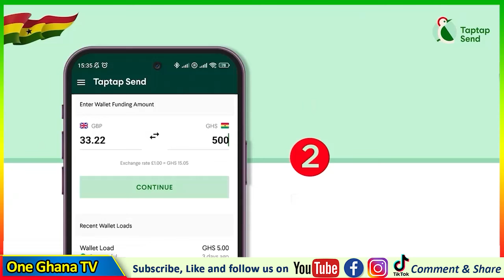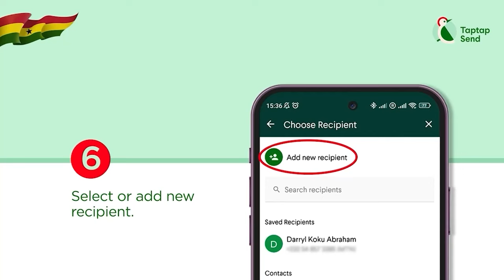Forgive Me🙏Lilwin Apologises To Martha🙏Builds House For Friend🔴Van Vicker On Why Lilwin Chose Ramsey